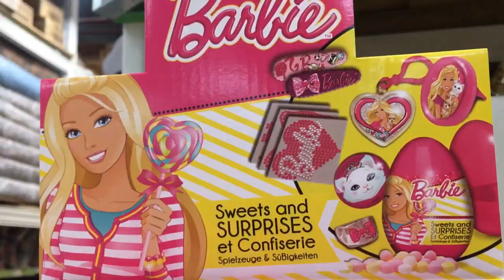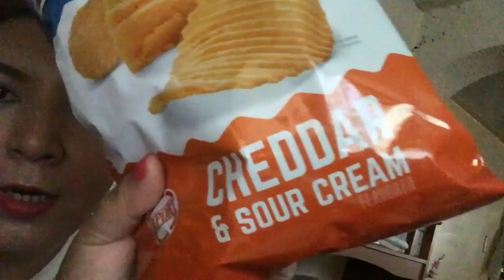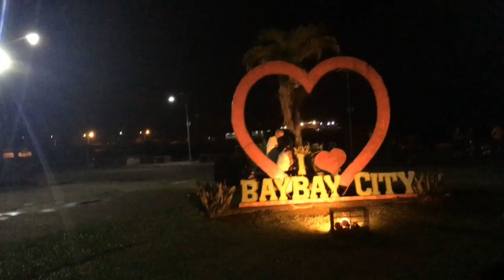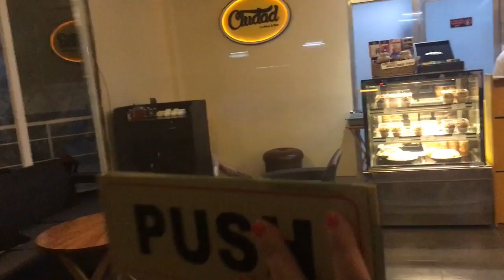VLOG#123 Picnic sa Veterans Park|JennyFamilyDiary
Hi! My name is Jenny.I live in Baybay City,Leyte.
I am doing VLOGS because i love to share my day to day simple life with you guys and i love to reminisce all good memories..